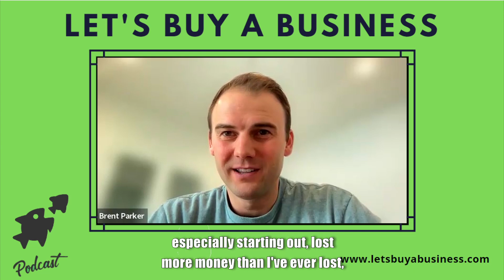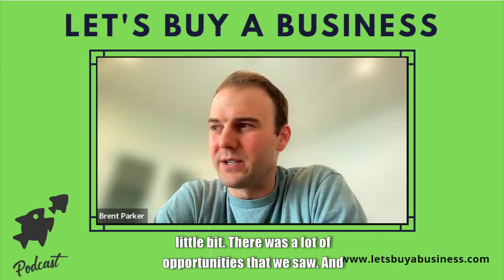Franchises as Training Wheels + Deciding Factors on Selling an Existing Business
➡️ How to Buy Your First Small Business through Acquisition Entrepreneurship

✅ Exclusive to Let’s Buy a Business podcast, get $25 just by taking a demo to learn more about Divvy, sign up

Best Seller - Buy Then Build, The Go-To Source on How to Buy a Business